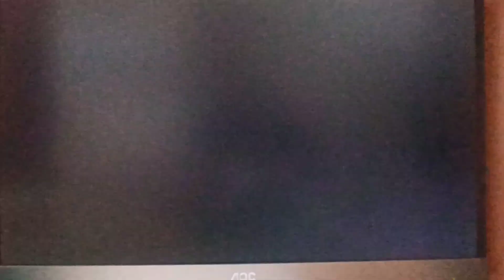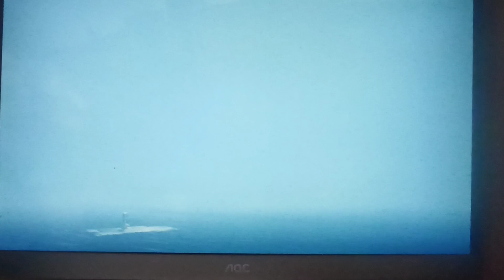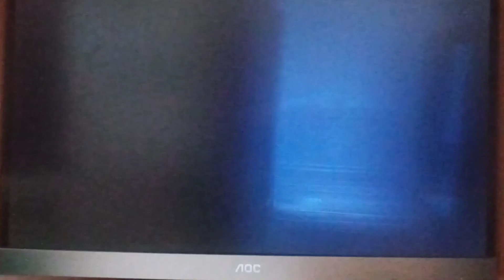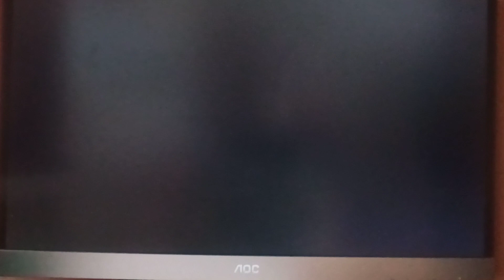Прохождение Little Nightmares 2 #1